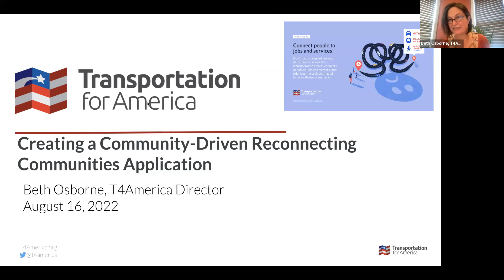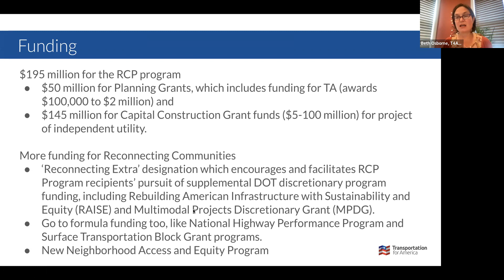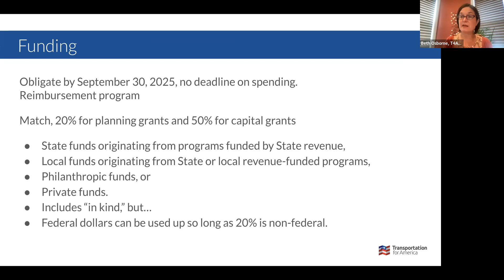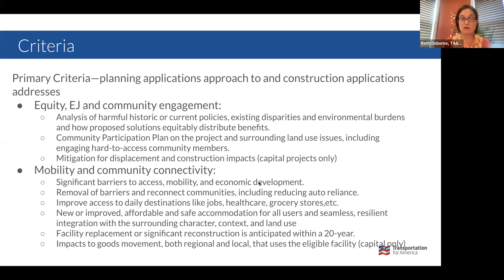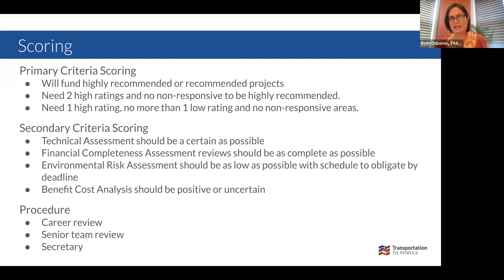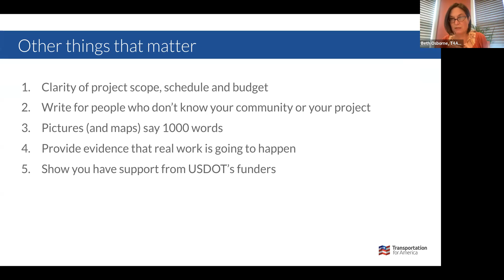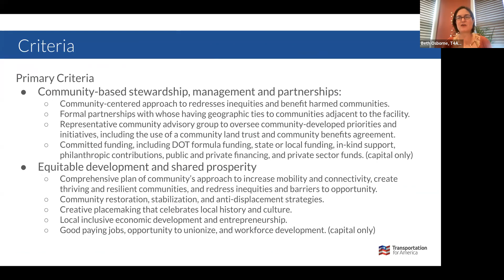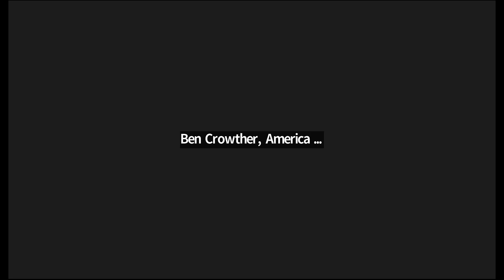Creating a Community-Driven Reconnecting Communities Application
On August 16th, Beth Osborne, Director of Transportation for America, and former USDOT staffer joined members of the Freeway Fighters Network to share insights about the application process for the federal Reconnecting Communities program.